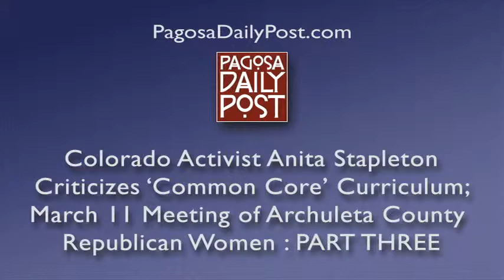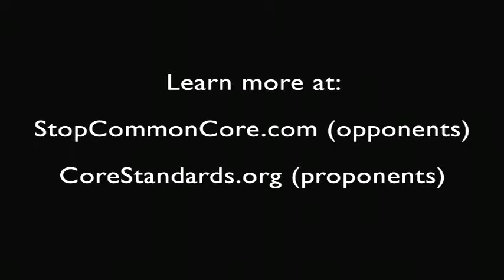Colorado activist Anita Stapleton Discusses 'Common Core' in Archuleta County, Part Three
As Ms. Stapleton hurried through her lecture on March 11, here in Pagosa Springs, trying to fit two or three hours of facts and opinions into a 50-minute presentation, she came finally to the crux of the issue: assessment testing.

Colorado has been doing "standardized" assessment testing for many years, in the belief that computerized tests can somehow lead to better education.  The most recent state-sponsored tests were known as the CSAP tests, Colorado Student Assessment Program.  But when Colorado governor John Hickenlooper — along with the Colorado legislature and the Colorado Department of Education (CDE) — applied for No Child Left Behind waivers in 2011 (and received those ESEA waivers in 2012) they agreed to adopt the Bill & Melinda Gates Foundation-sponsored Common Core State Standards, and to switch from CSAP testing to Common-Core-based tests being developed by the Partnership for Assessment of Readiness for College and Careers (PARCC) consortium.

We can listen to a few brief highlights of Colorado activist Anita Stapleton's hour-long presentation in Part Three of our Daily Post video.  The other two parts of the video are available at PagosaDailyPost.com